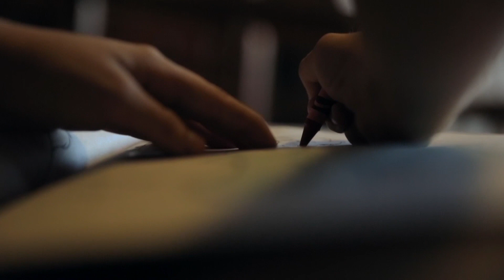Giving Childhood Back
With the help of individuals and organizations, Together We Rise helps kids in foster care nationwide. When transitioning in and out of the foster care system children experience a lot of uncertainty and unrest. Together We Rise offers support to help ease that.